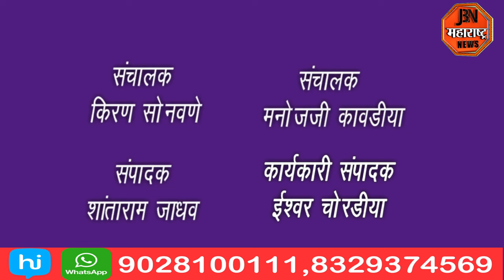जिल्हा माध्यमिक पतसंस्थेची वार्षिक सर्वसाधारण सभेत एकास मारहाण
जिल्हा माध्यमिक पतसंस्थेची वार्षिक सर्वसाधारण सभा वादग्रस्त